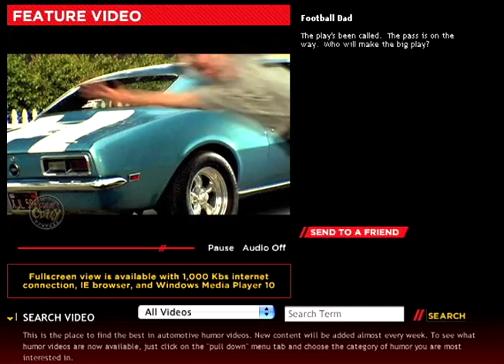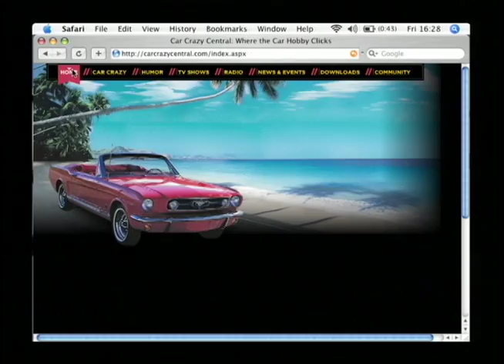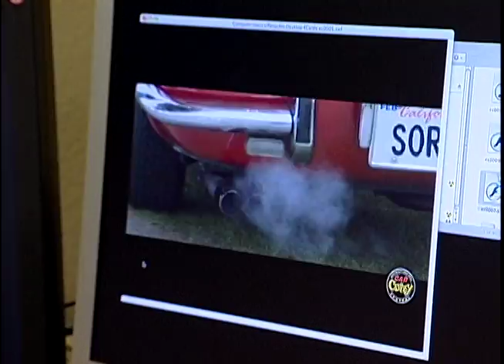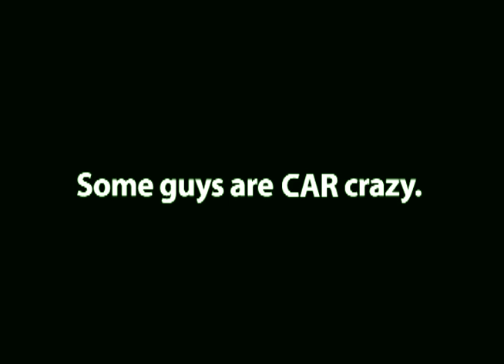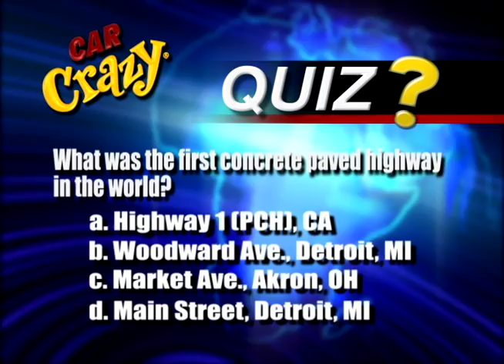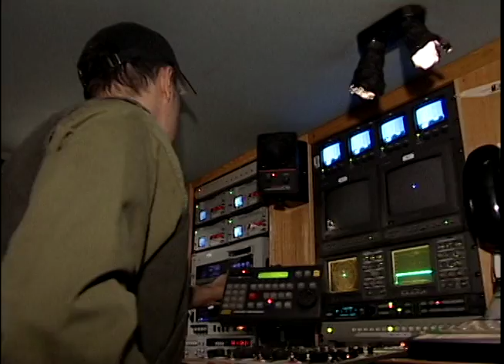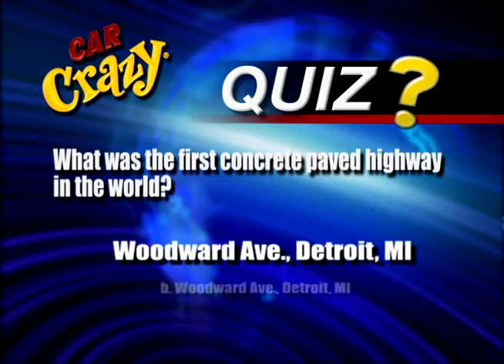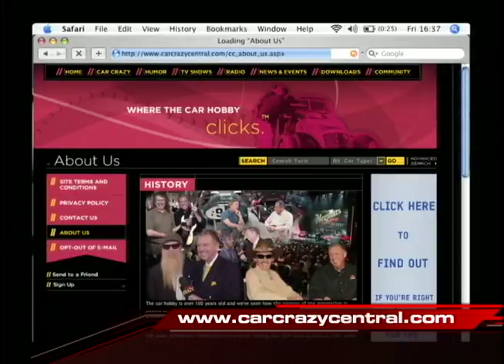Behind the Scenes at Car Crazy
Barry Meguiar gives you a personal tour of the Car Crazy Central Headquarters where the TV shows, radio shows and Internet content are created.  Meet the people, discover the passion that abounds and understand more why we are so car crazy.  Episode 11003